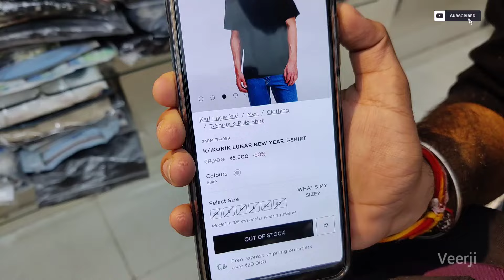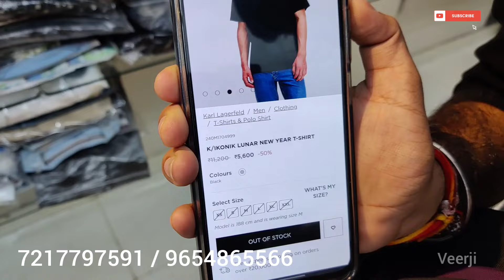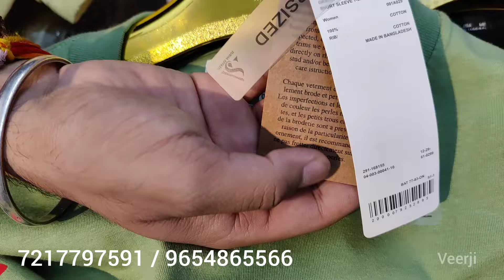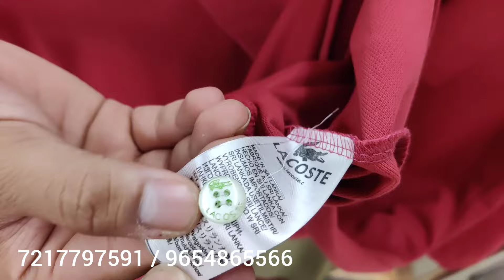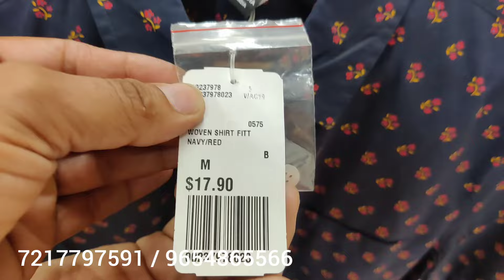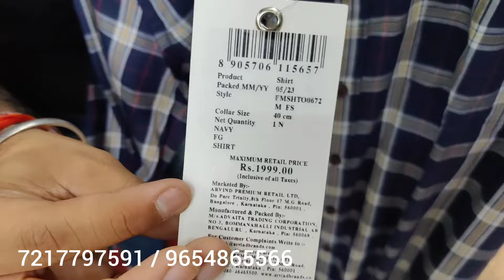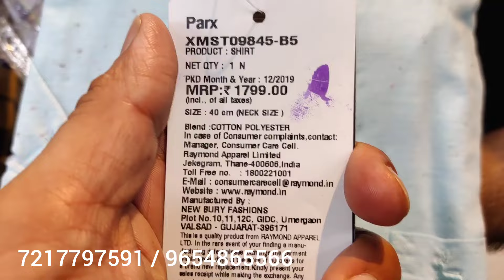100% Original Store Article | Export Surplus Garments 92% Off | Ck, Tommy, Lacoste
100% Original Store Article | Export Surplus Garments 90% Off | Ck, Tommy, Lacoste, Boss, Karl

PEPE RETAIL

10, Veer Savarkar Block, Madhuban Road, Shakarpur. Near Nirman Vihar metro Station. Delhi-110092

summer trends
summer fashion trends
summer fashion
summer outfit ideas
summer style
fashion trends spring summer 2024
summer outfits
trending clothes
summer 2024 fashion trends
summer clothing essentials
summer clothing haul
what to wear this summer
summer
fashion trends 2024 spring summer
spring summer 2024 fashion trends
summer 2024 trends
summer dresses
summer clothes
summer fashion trends 2024
best summer clothes for guys

export surplus
branded export surplus clothes
export surplus shoes

cheap premium clothes
cheapest t-shirts wholesale mumbai
cheapest clothe
export surplus garments warehouse
cheapest clothes
cheapest export surplus market
imported clothes cheapest price
cheapest branded clothes
cheapest clothes shopping in pune
cheapest original branded clothes in mumbai
cheapest trending tshirts
cheapest funky tshirts
cheapest imported tshirts
cheap tshirt market

New updates plz follow
Follow me 🙏🔔❤️

Mail For video shoot: Promote

export surplus
branded garments
cheap price in delhi

tshirt
fashion
tshirtdesign
tshirts
style
clothing
streetwear
moda
kaos
shirt
design
hoodie
apparel
love
clothes
clothingbrand

original jeans
delhi retail market
delhi cheap price market
delhi export surplus in retail
wholesale in delhi
wholesale market branded clothes in delhi
wholesale original garments in delhi
veerji delhiwale
veerji marketing

export surplus
cheapest surplus market
export surplus
 surplus lot
export house
original brands
cheapest garments
 cheapest surplus
cheapest export surplus
100% original
100% original  delhi wholesale market
 veer ji delhiwale